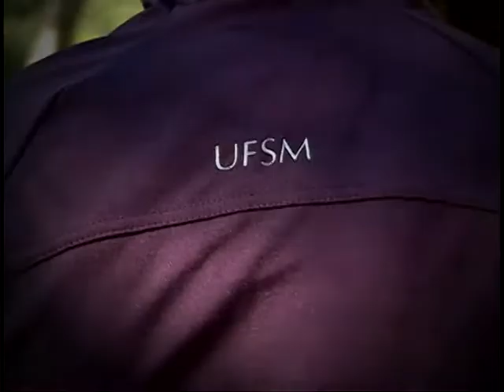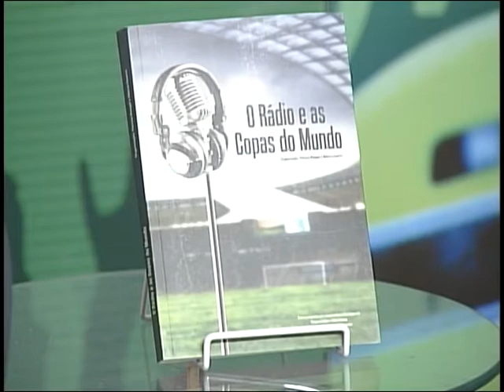CAMISA 15 - Rugby - 09/11/2012